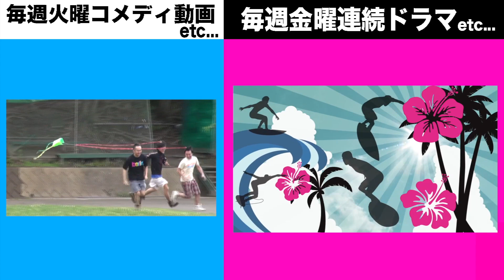副作用に超激痛!? 人間の速度を超えた！ Invade London #435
☆8/21(火)〜26(日)劇団スカッシュ舞台公演『Sunny』@新宿サンモールスタジオ
チケット購入(公演詳細)はコチラ(チラシのコメントも見れます!)

劇団スカッシュチャンネルは毎週！火曜日！金曜日！新作発表です♪

オススメ動画（自信作）はこちら↓
視聴者参加型の動画として話題を呼ぶ!!「みんなで作る!日本、世界遺産の旅!」

YouTube界の有名な方々から絶賛して頂いた青春ドラマ「コイサクラン」

世界中のクリエイターが2012年ロンドン夏季オリンピックのためにこれまでで最も素晴らしいオリンピックビデオをYouTubeで提供する。すべての素晴らしい金メダルのビデオを見るために